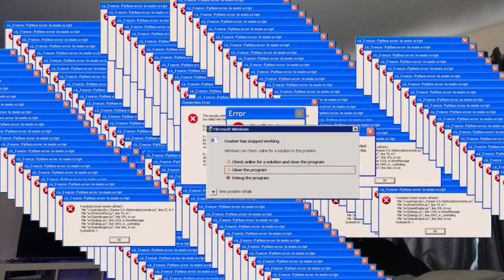Pabllo Vittar - Então Vai (Feat. Diplo) | 🇬🇧UK Reaction/Review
In this video i react/listen to Pabllo Vittar - Então Vai (Feat. Diplo) for the first time ever ! Watch till the end to see what i have to say ! Tell me more about Pabllo Vittar and Diplo in the comments also what did you guys think of this song ?